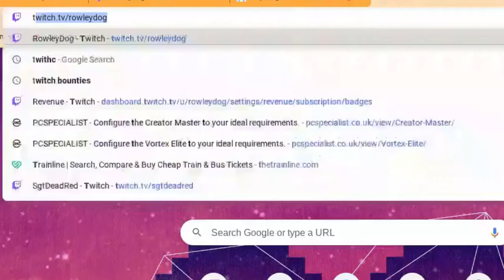Morrow's peak outpost flooded!? Twitch Stream highlights #1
Sea of thieves:
Sea of Thieves is a 2018 action-adventure game developed by Rare and published by Microsoft Studios. The player assumes the role of a pirate who completes voyages from different trading companies in order to become the ultimate pirate legend. Sea of Thieves is a first-person multiplayer video game in which players cooperate with each other to explore an open world via a pirate ship. The game is described as a "shared world adventure game", which means groups of players will encounter each other regularly during their adventures, sometimes forming alliances, sometimes going head-to-head.

Red dead redemption 2:
Red Dead Online – the vibrant, ever-evolving world where you can take on a range of unique roles and pursuits to blaze your own outlaw trail across the American frontier. Forge your own path across any of five unique Specialist Roles. These include apprehending everyone from low-level criminals to notorious gangs as a Bounty Hunter, learning the secrets of the animal kingdom as a Naturalist or hunting wildlife as a means for source materials as a Trader, searching for exotic treasures as a Collector, to even running your own underground Moonshine distillery. Help the widow Jessica LeClerk and her right-hand man, Horley gain revenge upon the men who killed her husband in A Land of Opportunities, a series of story-based cooperative missions for two to four players. Compete in Showdown Modes, a series of competitive modes where players and teams compete in classic gunfights and objective-based competitions like capturing territory or supplies. And much more, including Free Roam Missions that can vary based on how noble or nefarious you are, public or private games of Poker, competitive Free Roam Events and Daily Challenges – all taking place in a world of astounding depth and detail.